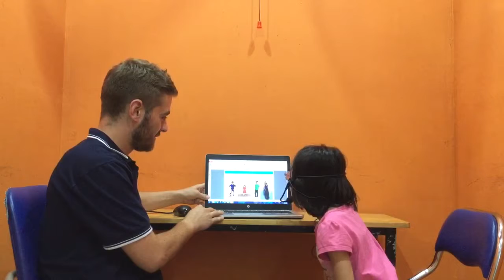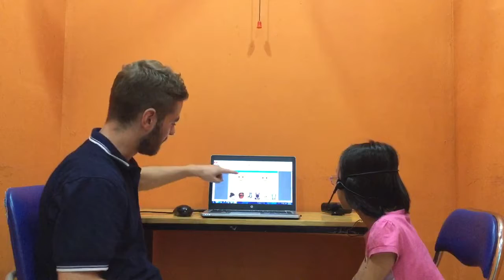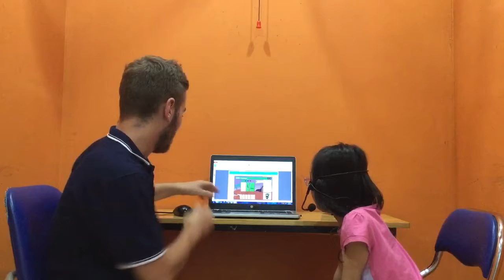CEC_Test in October_KG4C6_Khanh Ly